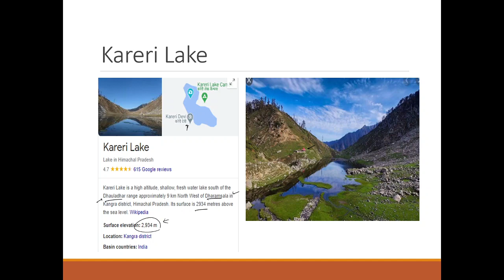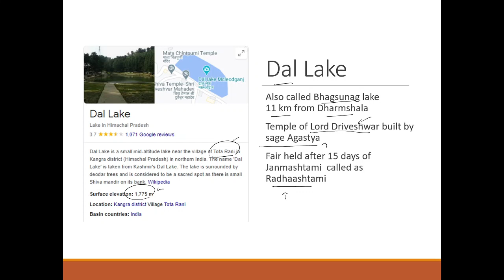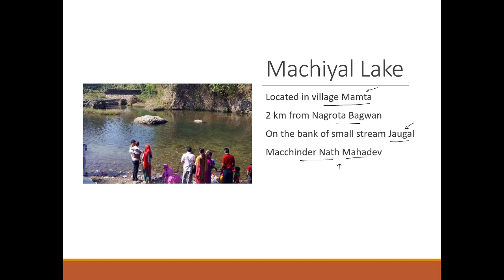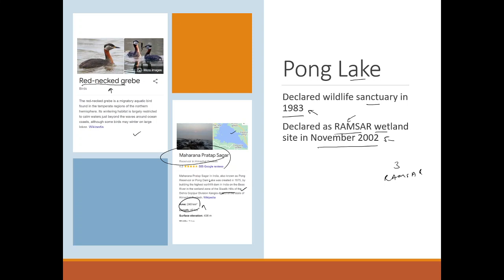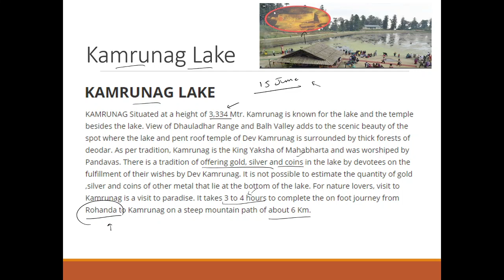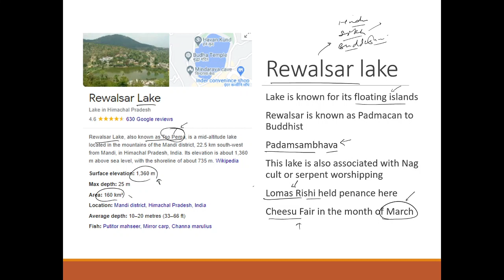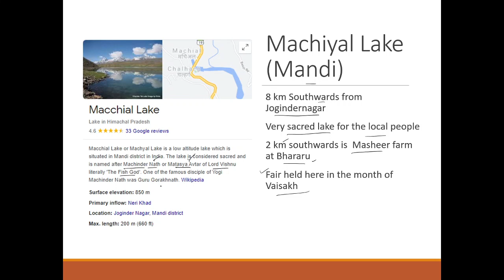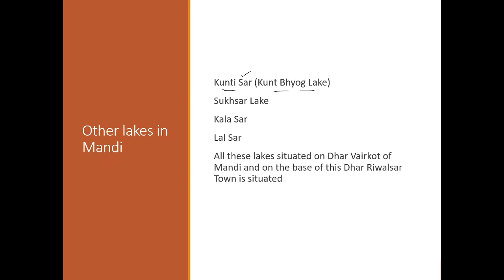Lakes of HP Part 2 || Himachal GK